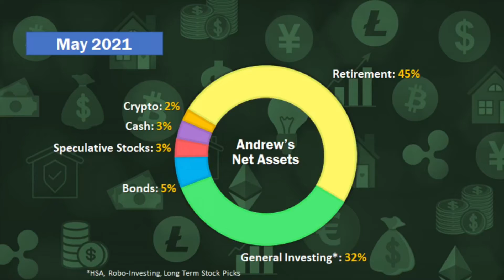Net Asset Breakdown | 26 Year Old Living in Huntington Beach, CA | TheDavidNassau Show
TheDavidNassau Show profiles 𝗿𝗲𝗮𝗹, everyday people around the world sharing how they spend and invest their money. Each conversation is open, honest, and meant to demystify & dig into the taboo topic of personal finance.

Learn why and how people 𝗷𝘂𝘀𝘁 𝗹𝗶𝗸𝗲 𝘆𝗼𝘂 use their hard earned money.
Join us LIVE to ask questions directly and participate in our conversation!

Keep doing BIG things!